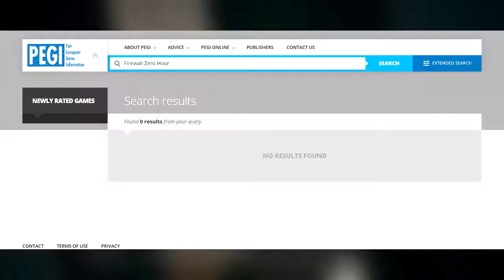Firewall Zero Hour | Why Won't They Give Us the Release Date?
Another Firewall Zero Hour interview with Hess Barber and Adam Orth, another lack of release date. Very very very very very soon? I speculate on why we aren't getting the release date that we all badly need. While also talking about some new details that were revealed and looking at some new gameplay that we missed in the last interview.